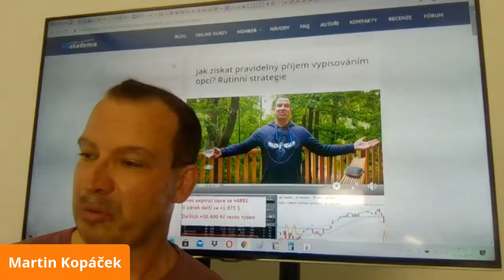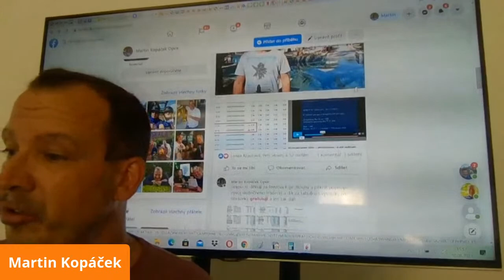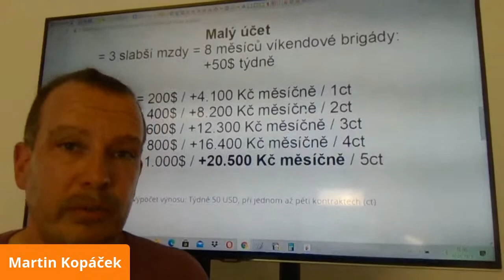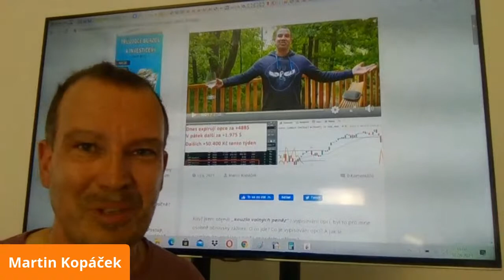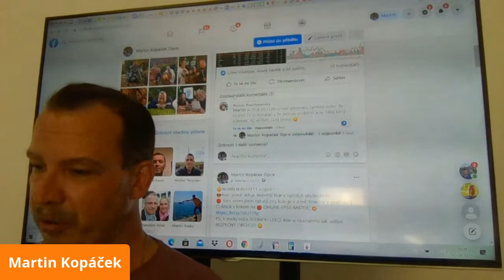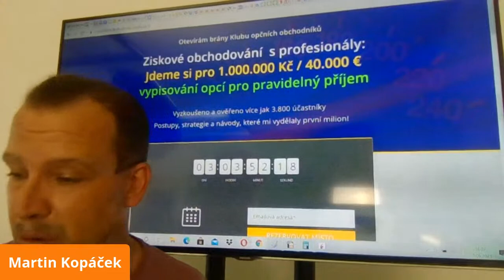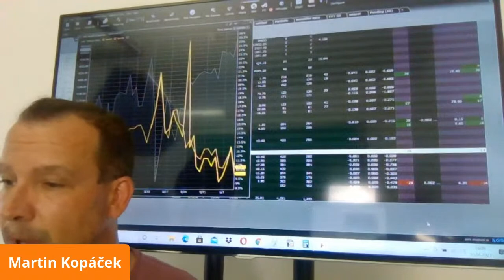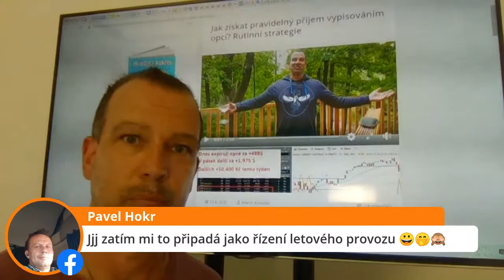✅ Jak získat PRAVIDELNÝ PŘÍJEM vypisováním opcí?